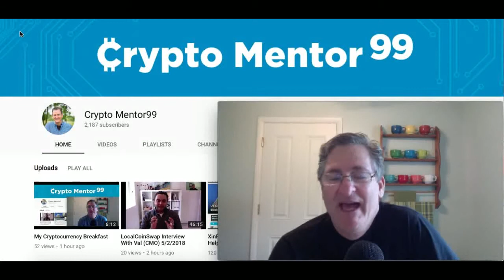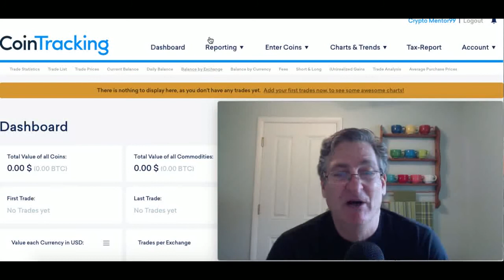Crypto Tax Record Keeping Suggestion